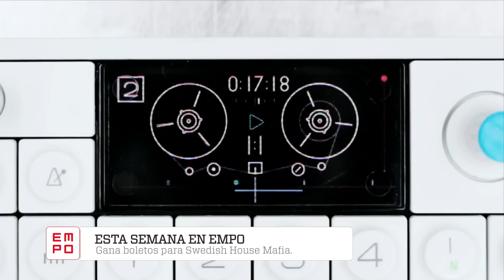Empo Tv - Adelanto EMPO TV #287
No te pierdas en esta emisión el neoclip de Alex M.O.R.P.H Monday Morning Madness, la propuesta selecta Burn The disco de Felix Da Housecat y Will.I.am.  Desde el BPM entrevistas a Sasha, Nic Fanciulli y Martinez Brothers, y entérate como ganar boletos para la presentación de Swedish House Mafia en México y Guadalajara.